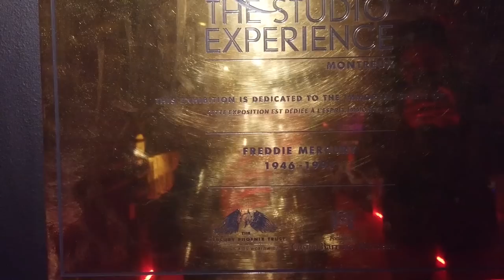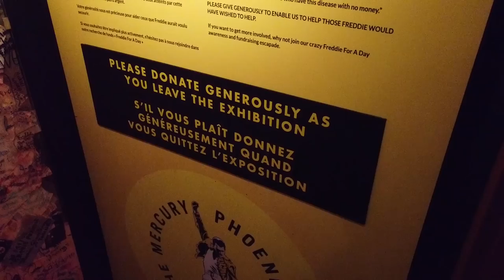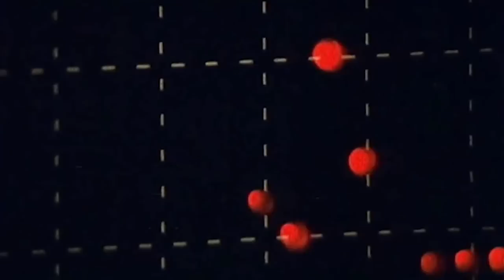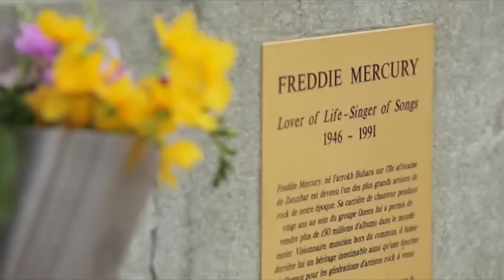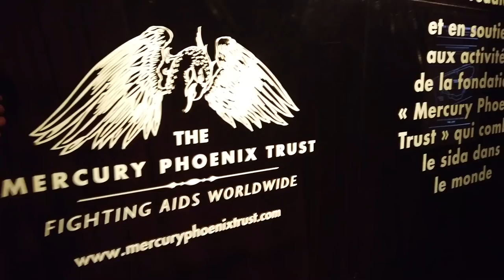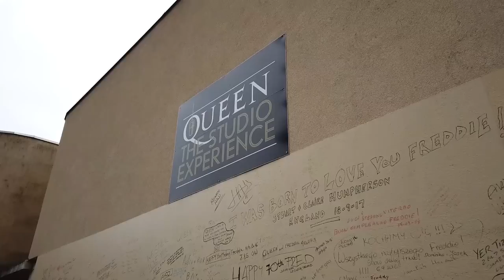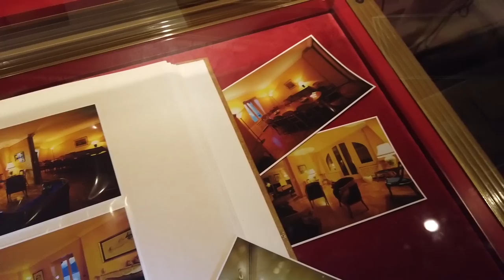In Switzerland S01E09 Queen studio & Freddie Mercury in Montreux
This episode introduces the original Queen Mountain Studio in Montreux near to the statue of Freddie Mercury. Warning! Famous costumes are arriving!